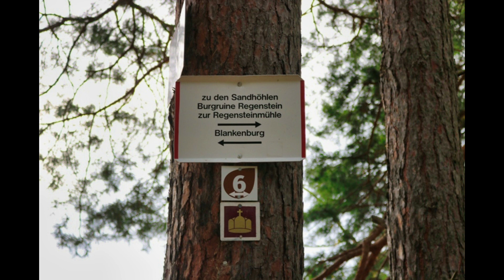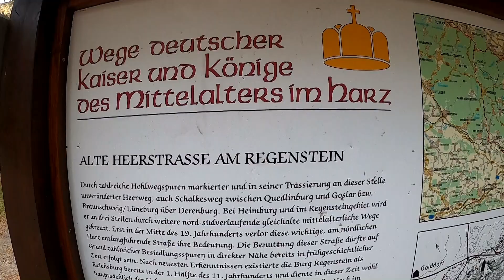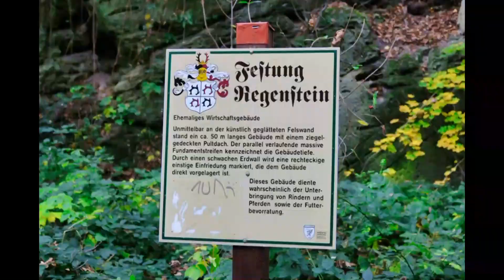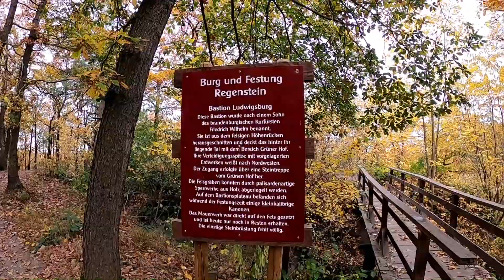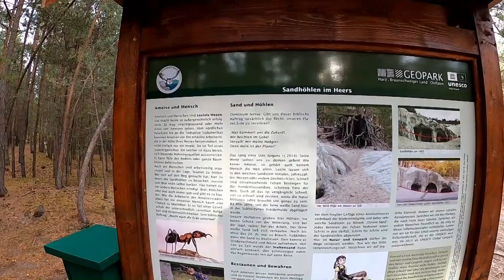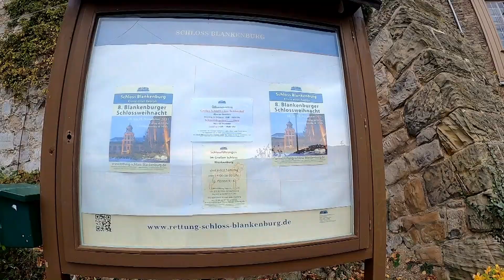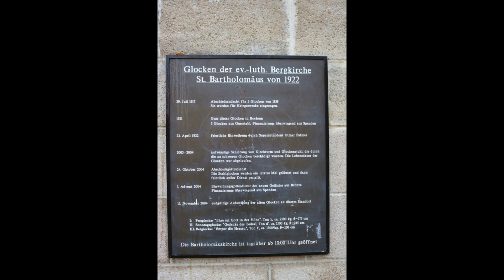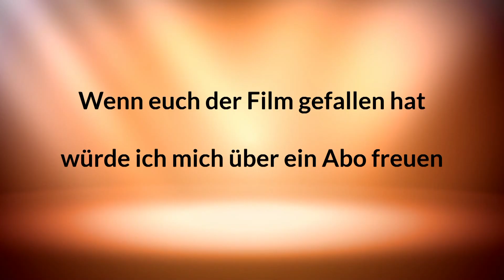Wandern im Harz mit einer Rundreise Teil 8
Der Weg zur Burg Regenstein und Sandhöhlen im Heers
und eine kleine Stadtbesichtigung Blankenburg
mit dem Schloß Blankenburg
Wandern und eine Rundreise zu den schönsten
Orten die man in 5 Tagen machen kann
Alles weitere in meinen Blog